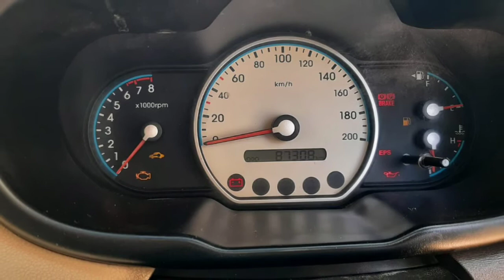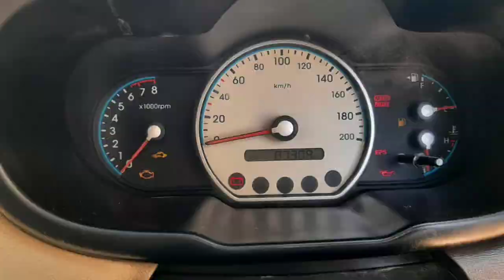Hyundai I10 Second Car Used Car Sales in tamil nadu bala tex car sales and buying online